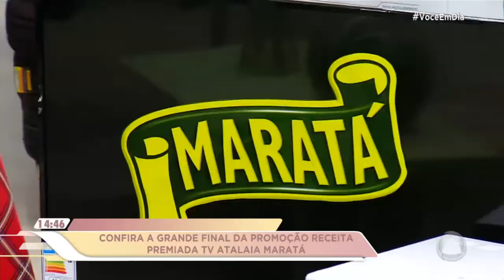Final da Receita Junina Premiada TV Atalaia Maratá: Jurados degustam receitas - BL 02